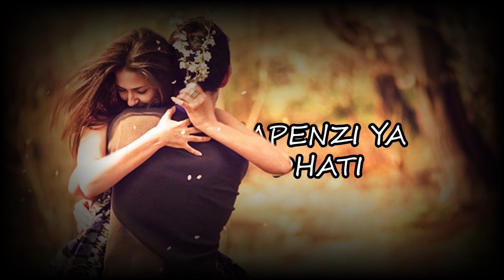ASALI YA PENZI: NI NAMNA GANI YA KUMPA FURAHA MPENZI/MCHUMBA/MKE WAKO?